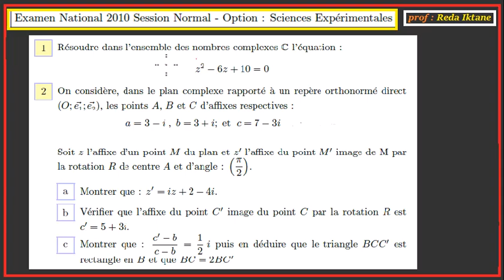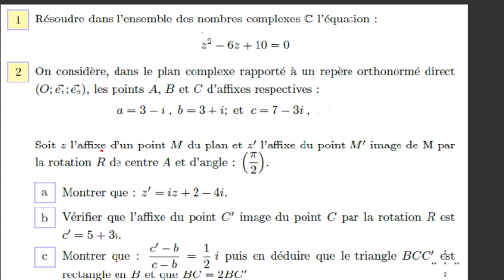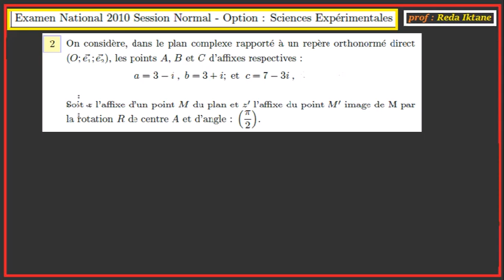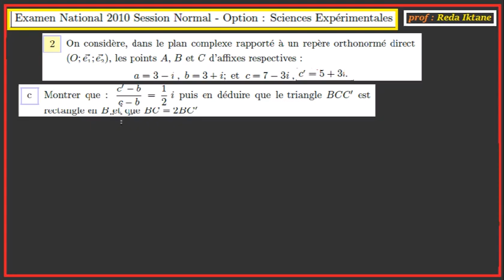🔥Examen National 2010 session normal complexe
National 2010 session normal complexe
session normal complexe